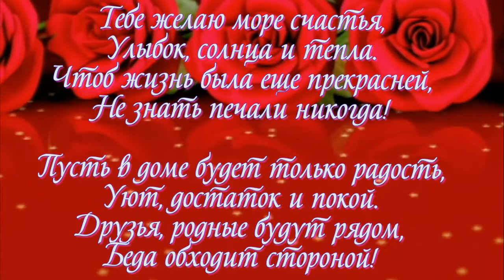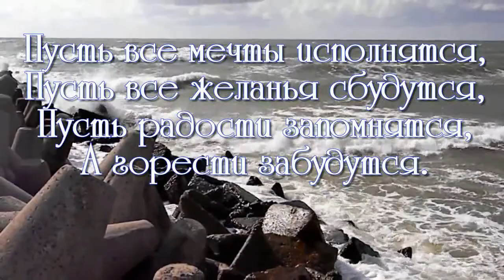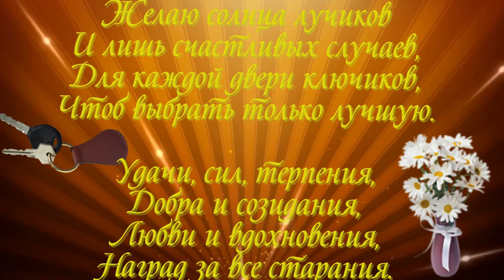ПЕСНЯ НА юбилей - создам клип из фото